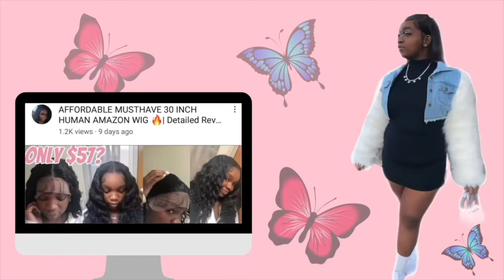Brown BOMBSHELL 🔥 Honey Blonde Curly Wig | Review + Install | Ft. UNice Hair | Ray’Vionna’s Room 🤍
HAIR DETAILS!!!
Hair details: 13*4 lace frontal honey blonde curly wig 24 inches

Aliexpress TOP UNice Hair store➤
Amazon UNice Hair Store ➤